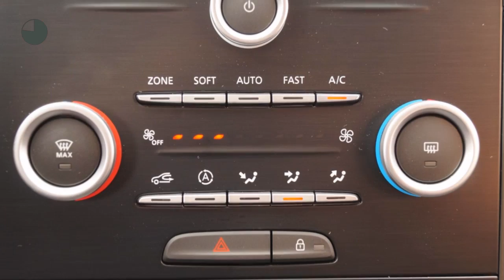Renault Talisman 1.5 dCi Intens (NAV./Climate/Cruise/18''LMV)